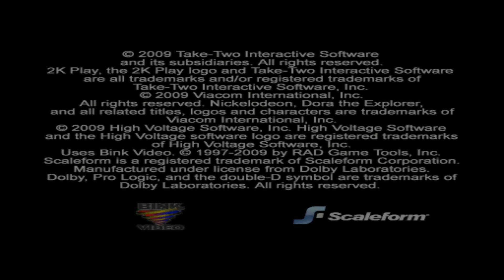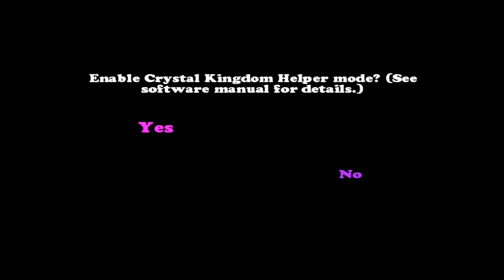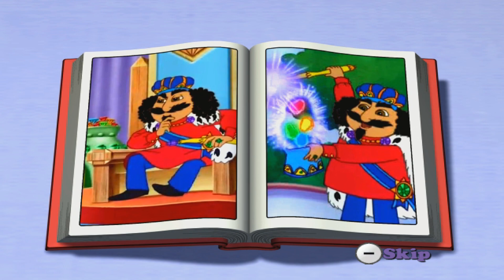Dora the Explorer: Dora Saves the Crystal Kingdom | Dolphin Emulator 5.0-10432 | Nintendo Wii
Dolphin 5.0 (dev build 10432) Dora the Explorer: Dora Saves the Crystal Kingdom Nintendo Wii in 1080p HD.

Showing off gameplay of Dora the Explorer: Dora Saves the Crystal Kingdom for the Nintendo Wii using the Dolphin Wii / Gamecube emulator for Windows (version 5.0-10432).  With Dolphin you can play the best Wii games, such as Mario Galaxy 1 and 2, The Legend of Zelda: The Twilight Princess, Metroid Prime 3: Corruption, Super Smash Bros. Brawl, Kirby's Return to Dream Land, New Super Mario Bros. Wii, Wii Play, and Mario Kart Wii.